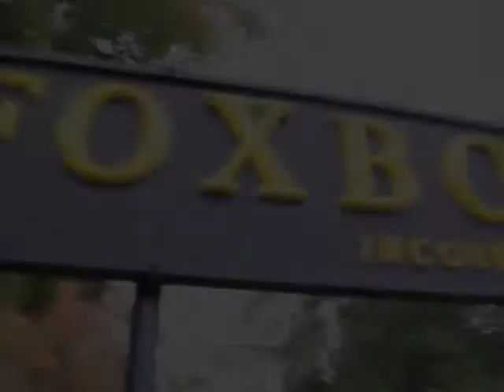Foxborough Central #88 Bill Gouveia Sun Chronicle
This video is about Sun Chronicle